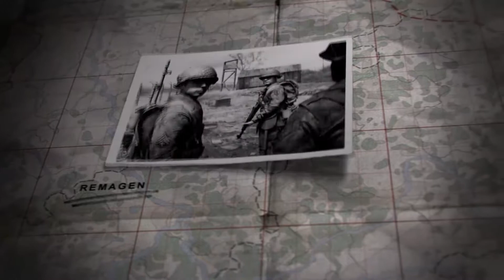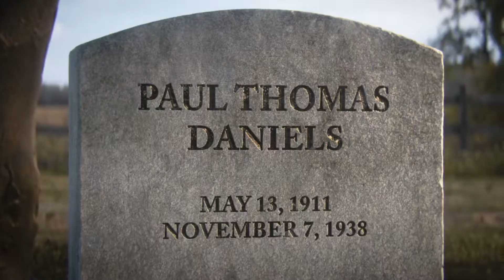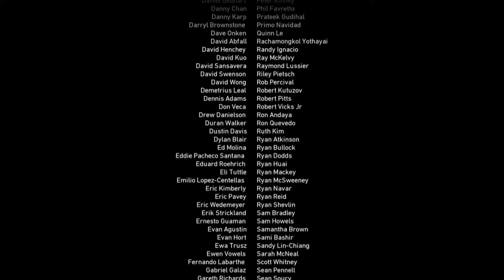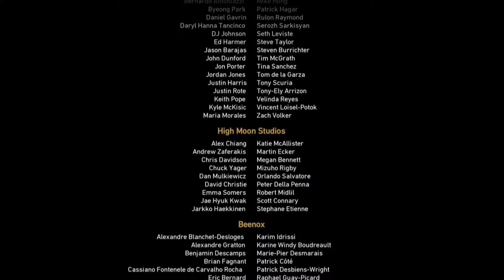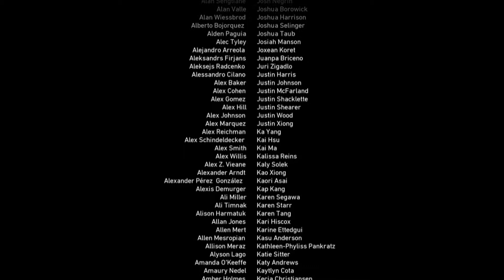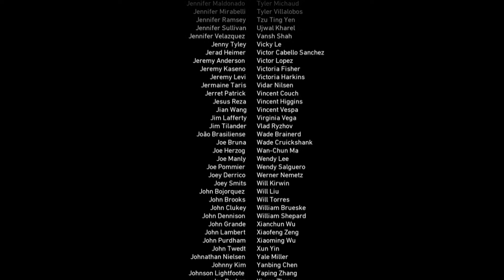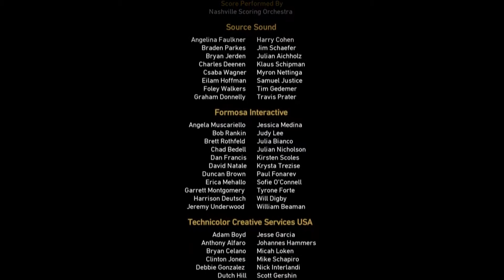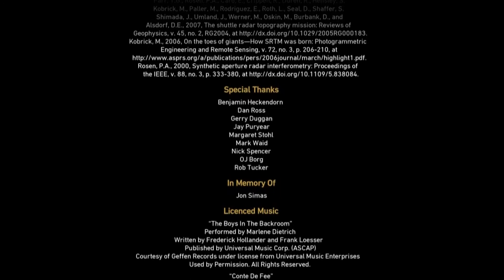THE RHINE - Call of Duty: WWII #11 (FINALE) - MangoMaraudr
A day to remember, may the world be so grateful...

Call of Duty® returns to its roots with Call of Duty®: WWII - a breathtaking experience that redefines World War II for a new gaming generation.